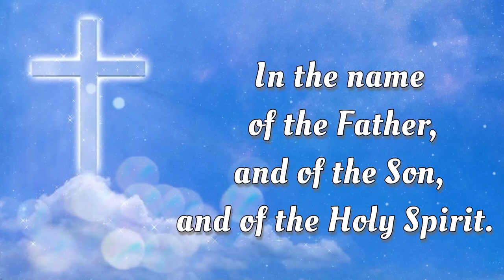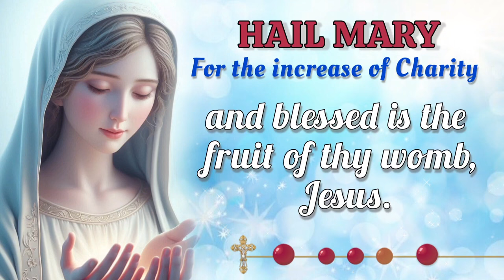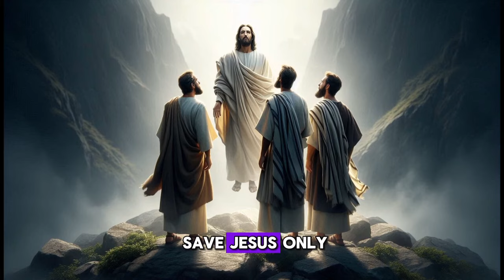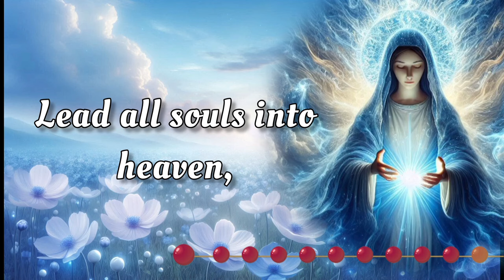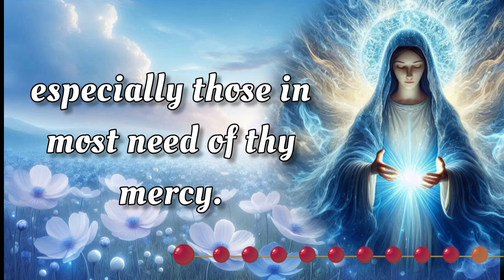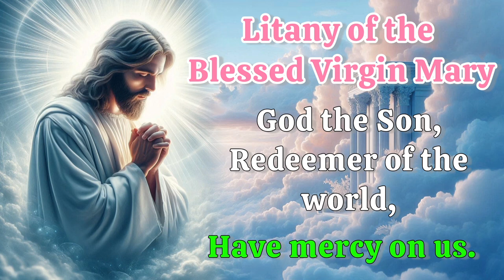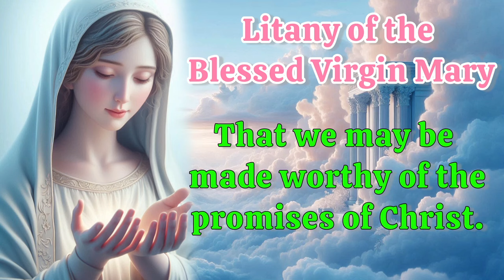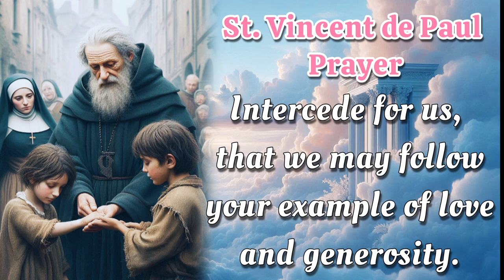HOLY ROSARY with LITANY 🌈 Thursday, September 19, 2024 🌈 Luminous Mysteries 🌈 Today's Rosary🌹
TODAY Thursday, September 19, 2024 we will meditate on the Luminous Mysteries of the Holy Rosary. Devote this day to heartfelt reflection and embrace the grace of the Virgin Mary's unwavering devotion.  Additionally, at the end of the Rosary, we raise our voices in Litanies, seeking the intercession of the Blessed Virgin Mary and the protection of Archangel Michael. 🙏

00:00 - Intro
00:34 - Petition of the day
02:05 - Opening Prayers
04:47 - First Mystery - The Baptism of Jesus.
09:35 - Second Mystery - The Miracle at the Wedding at Cana.
15:21 - Third Mystery - The Proclamation of the Kingdom of God.
19:44 - Fourth Mystery - The Transfiguration.
24:54 - Fifth Mystery - The Institution of the Eucharist.
29:58 - Hail Holy Queen & Closing Prayers
31:11 - Litany of the Blessed Virgin Mary
35:10 - Memorare of St. Bernard
35:46 - Prayer to Saint Michael the Archangel
36:18 -  St. Vincent de Paul Prayer
37:44 - Outro